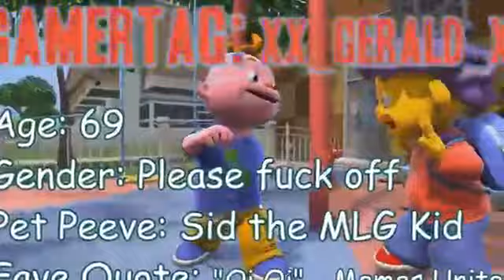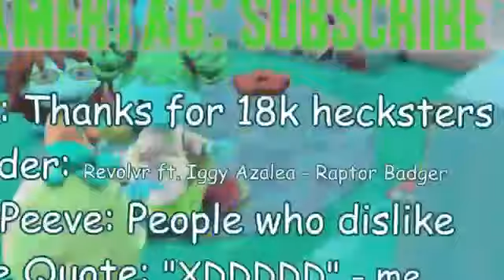Opening To My Little Pony: Equestria Girls 1999 VHS, REAL NOT FAKE!!!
Here's The Opening To My Little Pony: Equestria Girls 1999 VHS, REAL NOT FAKE!!!, Enjoy!

HA (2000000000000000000X) Do You Think That I Will Make A Fake VHS Openings Just Like Warren Cook Did? No Way Because I HATE FAKE VHS OPENINGS, MY LITTLE PONY: EQUESTRIA GIRLS NEVER RELEASED ON VHS BECAUSE VHS ENDED 6 YEARS AGO, MY LITTLE PONY: EQUESTRIA GIRLS RELEASED ONLY ON DVD AND BLU-RAY, AND MY LITTLE PONY: EQUESTRIA GIRLS IS MY #1 FAVORITE BEST MOVIE EVER!